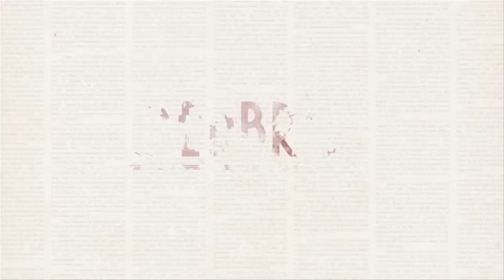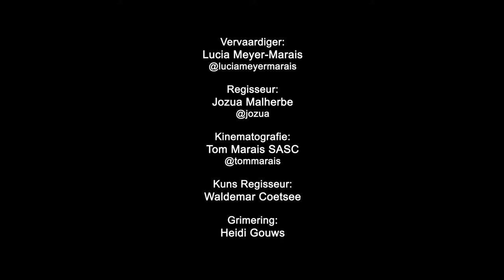Bloedbroers Webisode HD - Actress Marlee van der Merwe plays Soekie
Marlee van der Merwe plays the part of Soekie in the series Bloedbroers.

Marketing campaign produced by AmaAwesome Productions
Producer: Lucia Meyer-Marais  @luciameyermarais
Director: Jozua Malherbe  @jozua
Cinematographer: Tom Marais  SASC  @tommarais
Art Director: Waldemar Coetsee
Editor: Anika Dohne
Sound: Kevin Smit